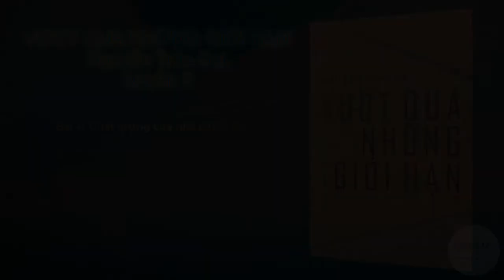ĐỌC SÁCH CÙNG BẠN | Vượt qua những giới hạn | Quyển 2 - Bài 4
Tác phẩm: Vượt qua những giới hạn
Tác giả: Nguyễn Trần Bạt
Người đọc: Kiều Thị Mai
Thực hiện: Cùng Bạn Đọc Sách
Quyển 2
Bài 4: Chất lượng của nhà chính trị